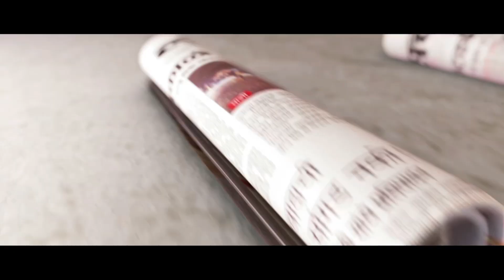This Is Why Comedian Ali Asgar Left The Kapil Sharma Show